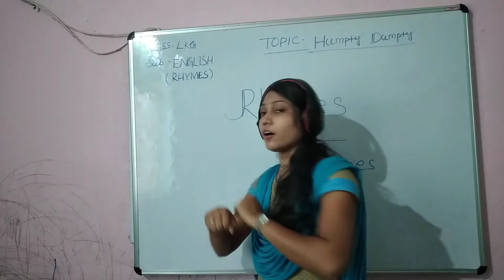GPS, LKG, ENGLISH RHYMES (HUMPTY DUMPTY), PAGE-3